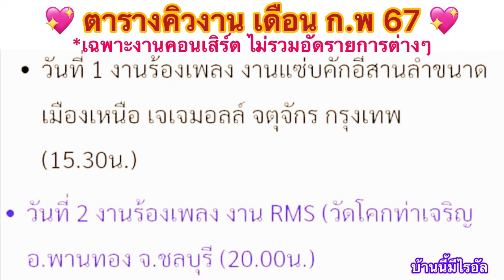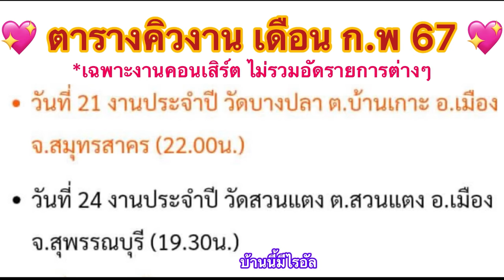ประธานเปิดปุ่มจัดงานแล้วจะได้เจอลูกไรอัลแล้วจ้า งานแซ่บคักอีสาน ลำขนาดเมืองเหนือ ศูนย์การค้าJJ Mall